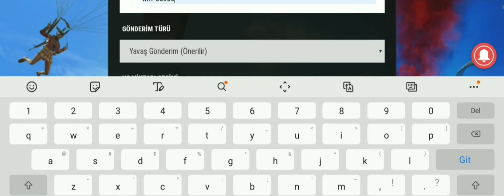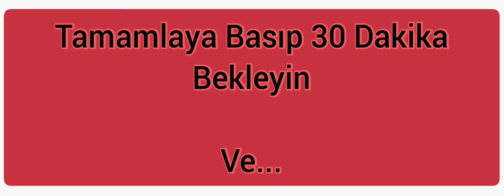PUBG UC HİLESİ 😱 %100 ÇALIŞIYOR (KANITLI !!)